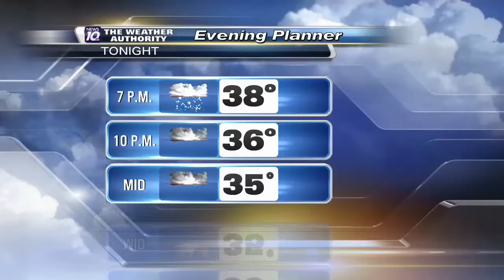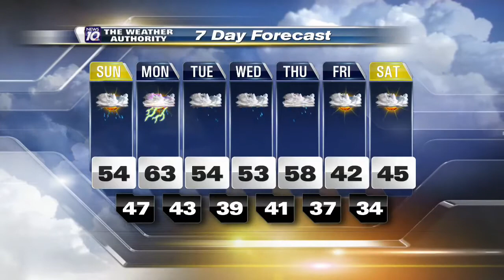Brian Johnson Anchoring 2013-4-13 6pm with report